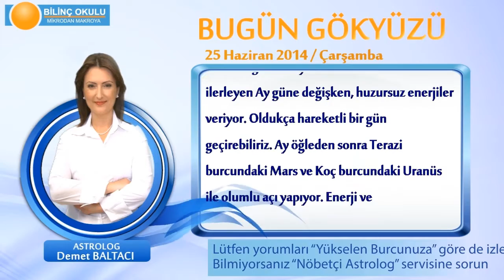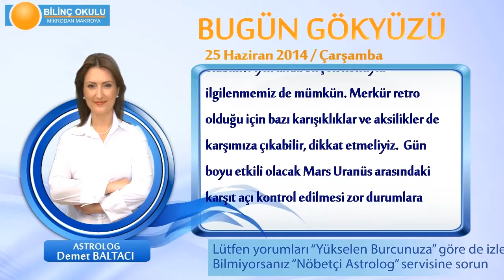BALIK Burcu, GÜNLÜK Astroloji Yorumu,25 HAZİRAN 2014, Astrolog DEMET BALTACI Bilinç Okulu